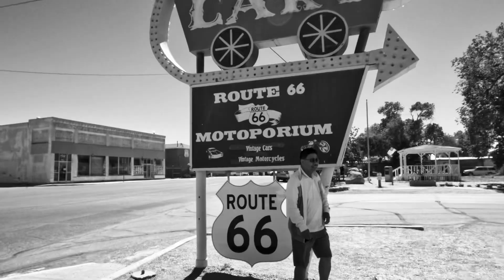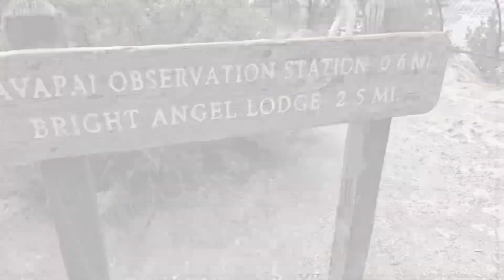Exploring the south rim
Grand Canyon 2023